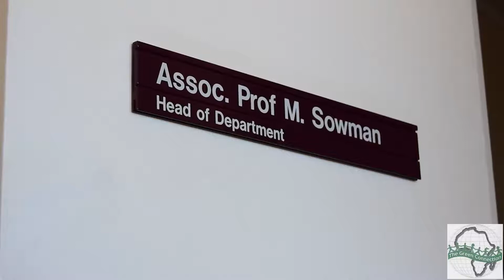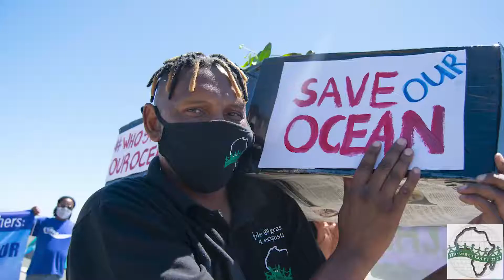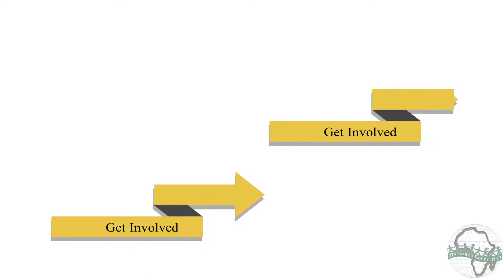Omgewingsimpakstudies (EIA) in die Olie- en Gasbedryf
Die oseane is krities tot die ekonomiese voortbestaan van miljoene Suid-Afrikaners. Die enorme belangstelling in olie- en gasboor is egter ‘n risiko vir die oseane en die gemeenskappe wie afhanklik is van die oseane. Ook is die gemeenskappe wie die meeste geimpak word deur hierdie projekte, nie deel van hierdie gesprekke.